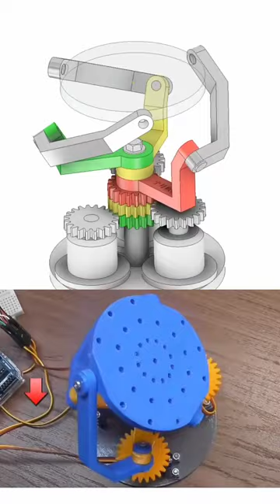engineering principal 05#EngineeringContrivance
"Welcome to Engineering Contrivance, your go-to destination for all things ingenious, innovative, and mechanically fascinating!

Whether you're a seasoned engineer, an aspiring inventor, or simply someone who marvels at the beauty of finely crafted machinery, our channel offers something for everyone. Dive into our in-depth analyses of iconic mechanical inventions, witness the evolution of technology through the ages, and discover the inner workings of some of the most complex machines ever created.
But we're not just about showcasing the finished products – we delve deep into the design process, exploring the ingenious mechanisms that make these creations tick.

Precision Engineering
Gear Mechanisms
Robotic Innovations
Kinetic Sculptures
Clockwork Engineering
mechanical principal 05#EngineeringContrivance
mechanical principal 05#EngineeringContrivance
mechanical principal 05#EngineeringContrivance